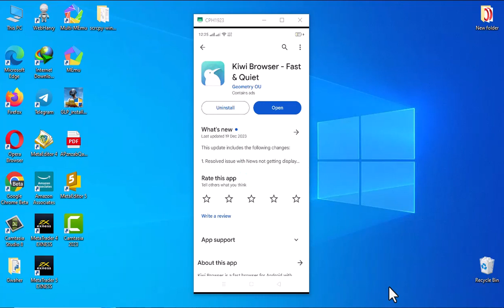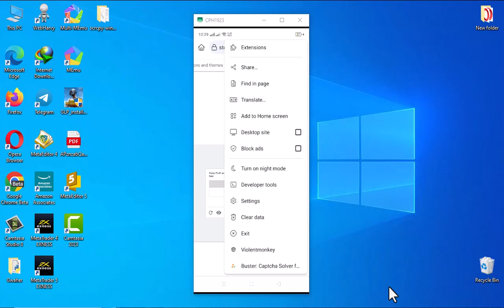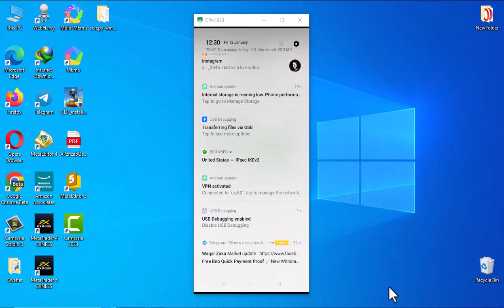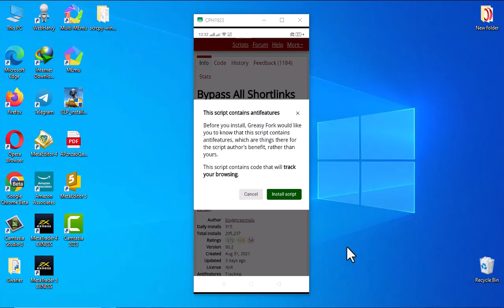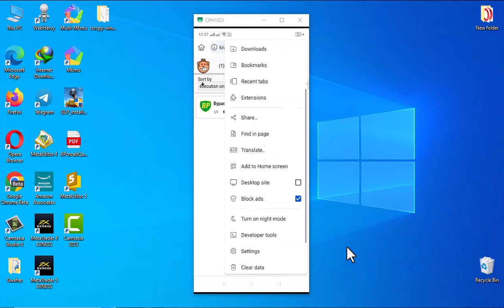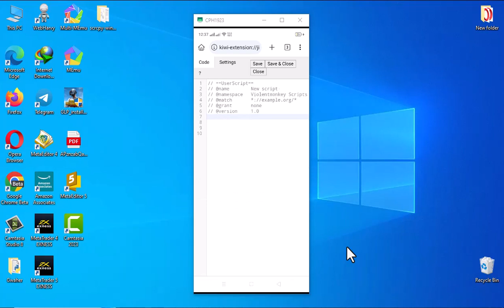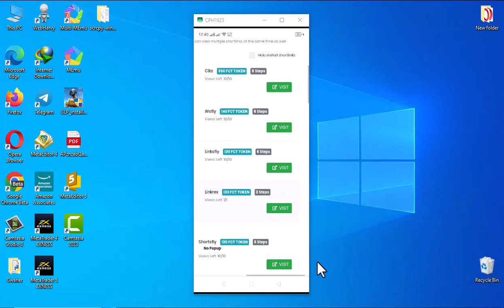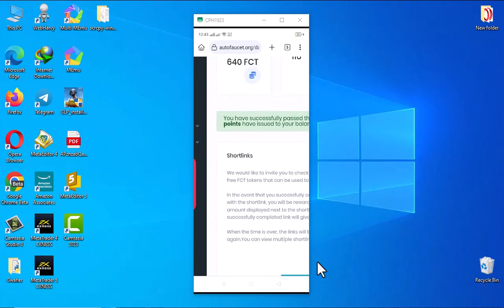Shortlink Bypass on mobile | Automatic Completed All Shortlinks Script | ByPass Short URL Captcha